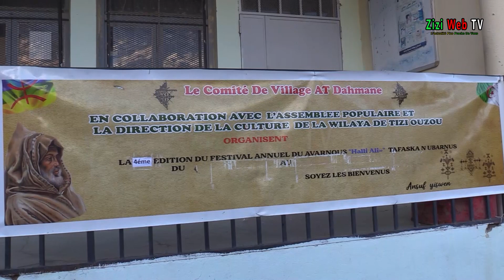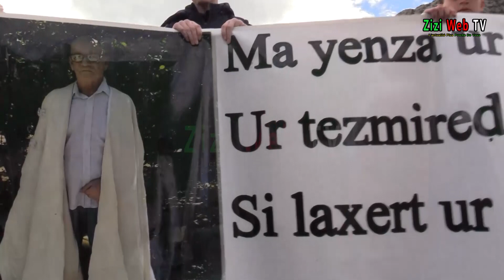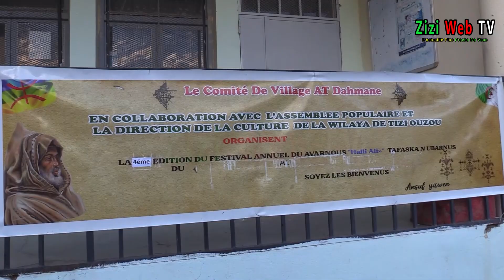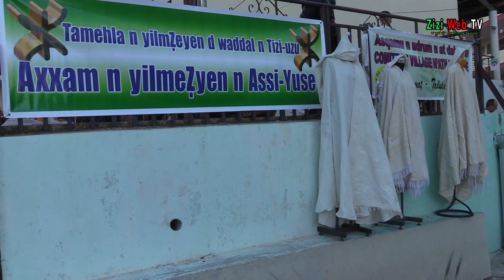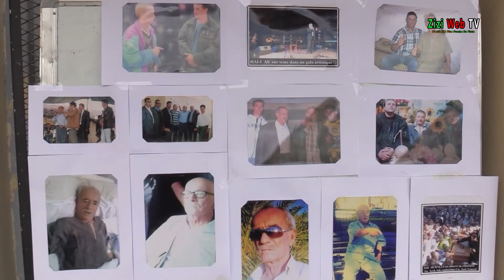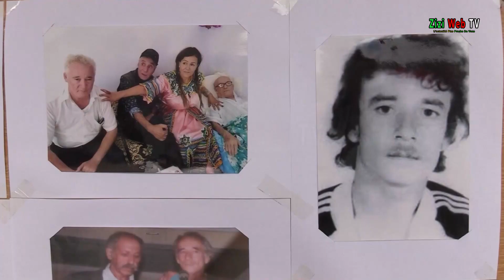Lancement Du Festival Du Avarnous Helli Ali à Ath Voughardhane à Tizi-Ouzou … Les Détails …